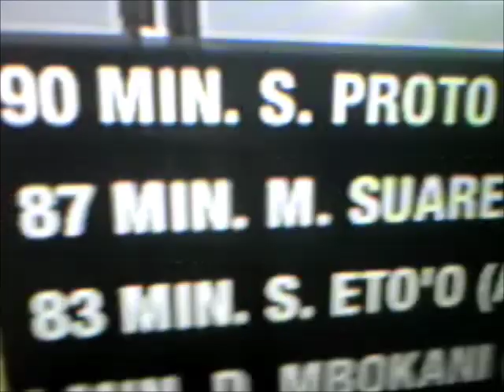Fifa12 Epic Eto'o Always Scores!!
Eto`o is unstoppable, i hate it when those noobs who can`t play Fifa online ALWAYS choose Anzhi Makachkala and score unrealistic goals. Whenever you choose a 4 star team you`ll have to play against Anzhi... It just isn`t fair. Only way to avoid this epic goals is to choose better teams and always play the same matches: Barca-Real. Real-Man.City... etc etc etc.